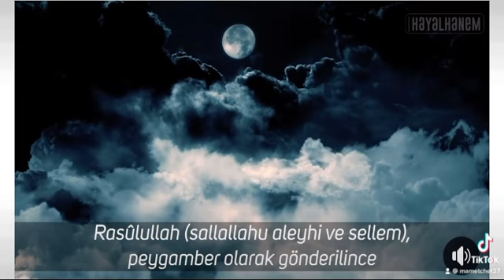18 Nisan 2021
Yalan dünya